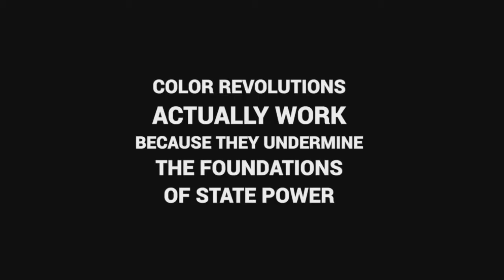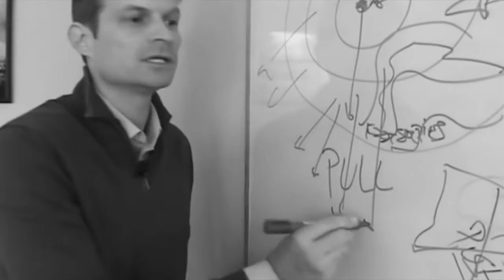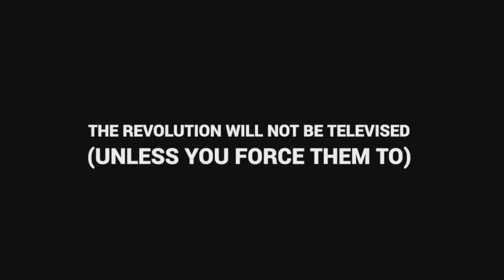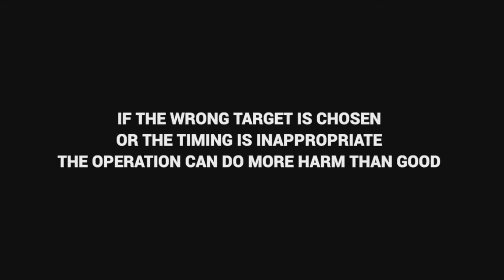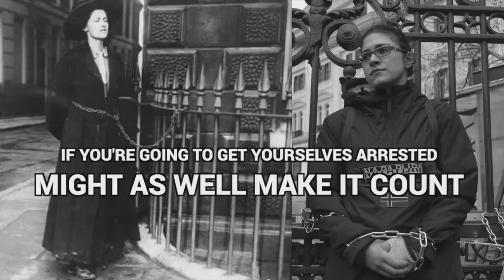Steps to Ending Tyranny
Together we stand or...